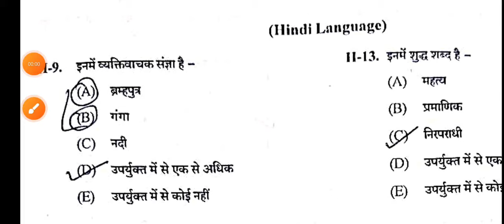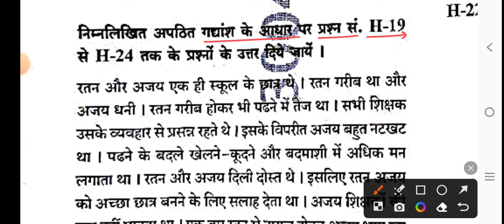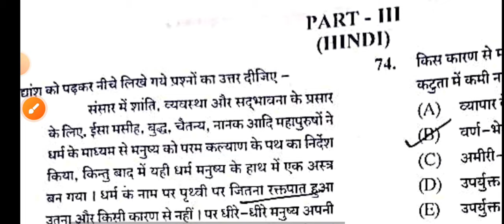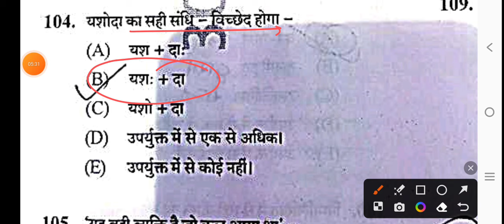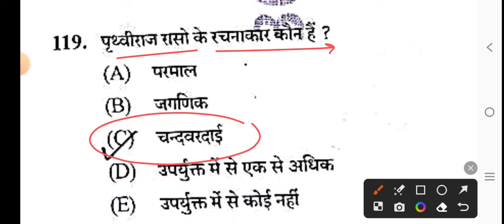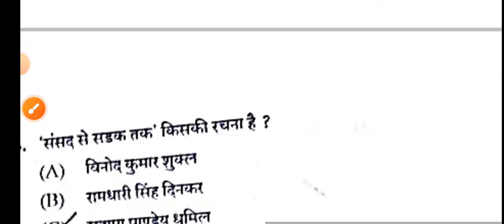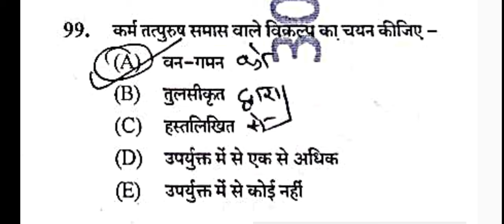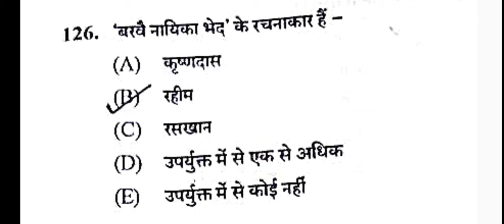BPSC Tre 3.0 22 July 2024 full paper Solution answer key//BPSC Tre 3.0 22 July Hindi paper analysis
BPSC Tre 3.0 22 July 2024 Full Solved Paper.